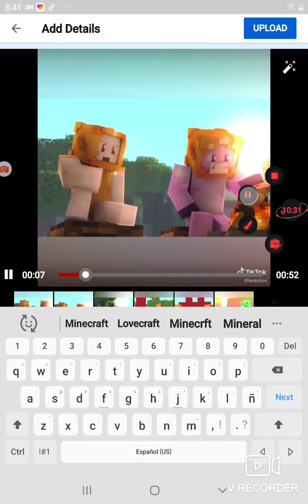Idle balls Goal 75 level Ice ball